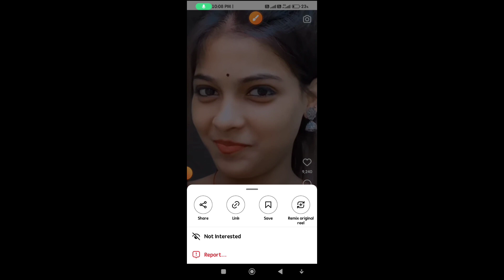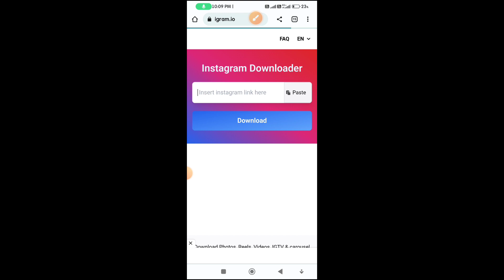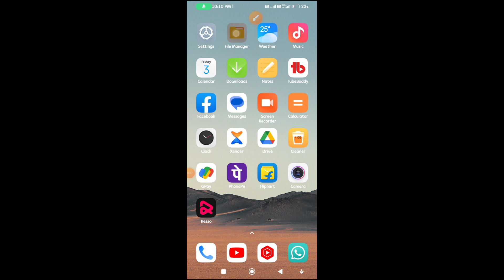instagram reels download kaise kare |instagram video download kaise kare |save reel video in gallery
instagram reels download kaise kare |instagram video download kaise kare | save reel video in gallery 2033

instagram reels
instagram reels dawnload kaise kare
how to dawnload instagram reels video
instagram ki video kaise download karen
insta reels dawnload kaise kare
insta reel kaise dawnload kare
instagram se video kaise download karte hai
how to save instagram video in gallery
how to save instagram reels video in gallery
insta video download kaise kare
insta reels video download kaise kare
Insta reel Video kaise download karen
insta se video download kaise kare
how to use reels videos in gallery
instagram reels video download instagram reels video
downloader instagram reels
without any app how to save instagram reels in gallery
reels
video reel video download
instagram video download kaise kare how to save reels
Instagram reels kaise save Kare Gallery
Instagram reels kaise download Kare gallery me
Instagram reels video ko gallery me kaisa save kare

अपने भाई को  follow कर लो यार
My Name ( Suraj Kumar Yadav )
From ( Bihar Chhapra)